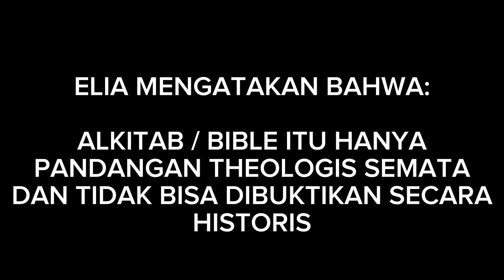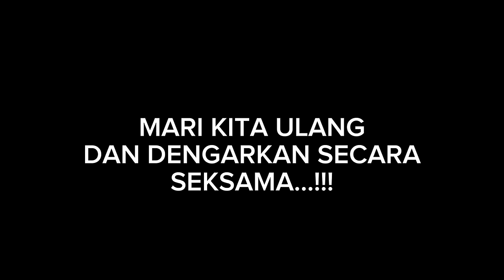SOK CERDAS DI DEPAN RICHARD LEE. ILANG INGATAN SETELAH KETEMU BANG ZUMA